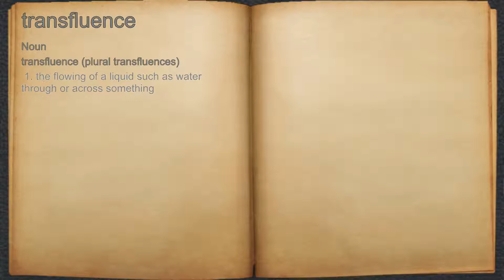What does transfluence mean?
A spoken definition of transfluence.

Intro Sound:
Typewriter - Tamskp